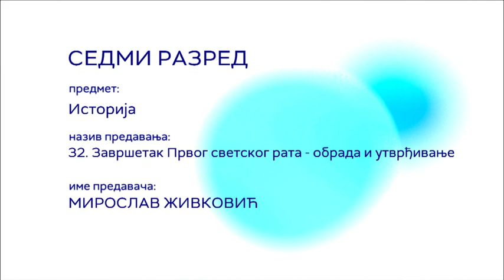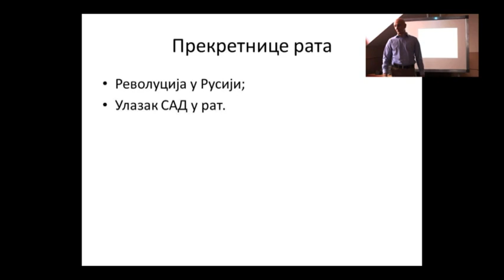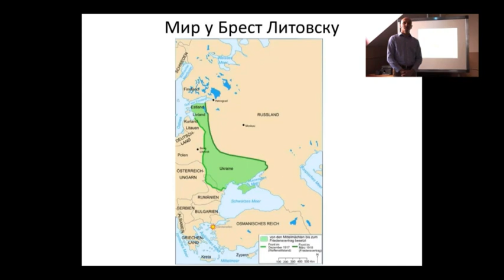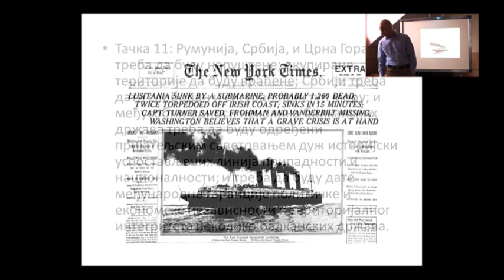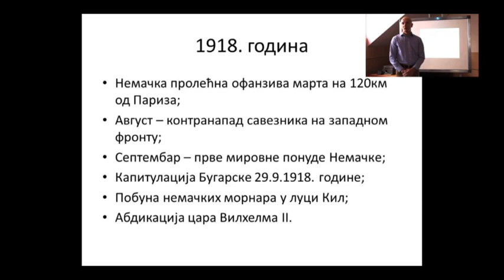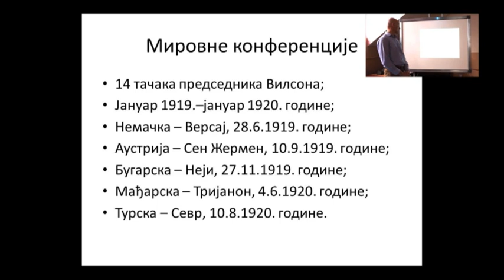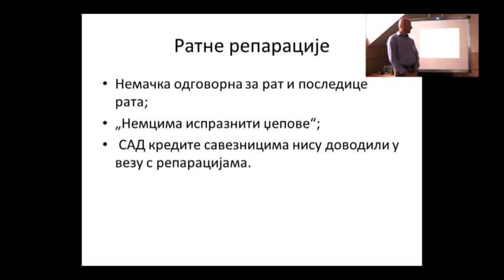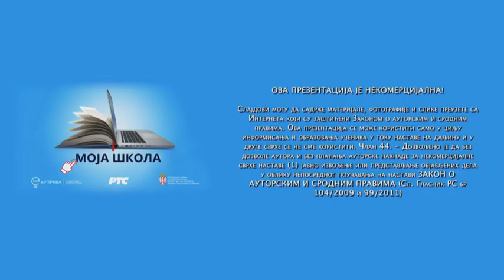ОШ7 – Историја, 32. час: Завршетак Првог светског рата (обрада и утврђивање)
Предавач: Мирослав Живковић